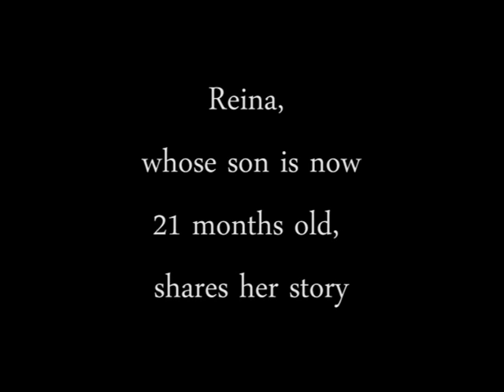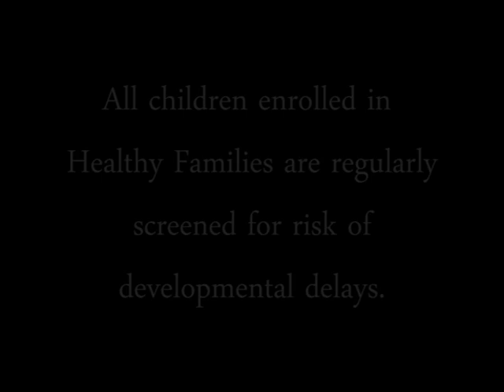Reina's Story: Healthy Families Alexandria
Reina, a participant in Healthy Families Alexandria (a program of NVFS), tells how Healthy Families Alexandria has given her son a chance at a brighter future.